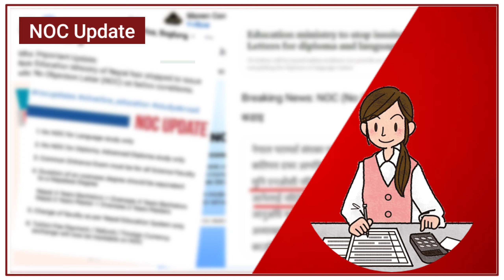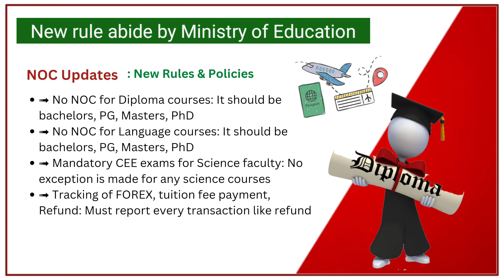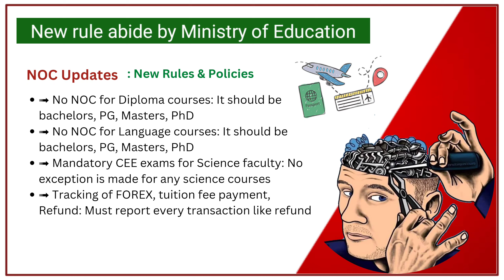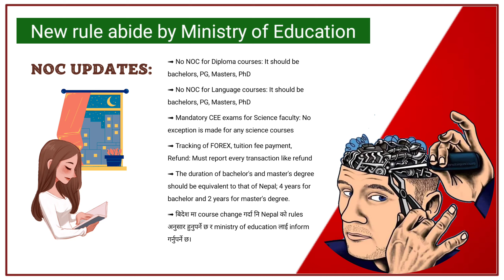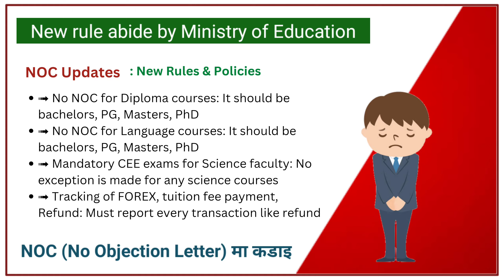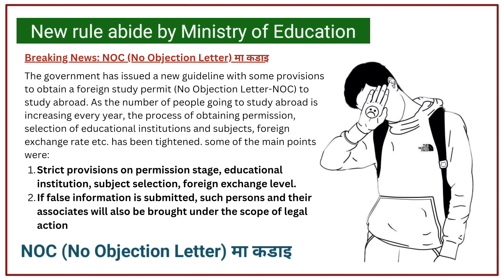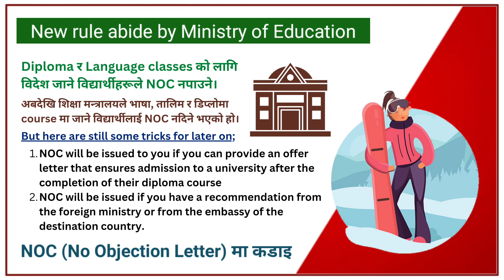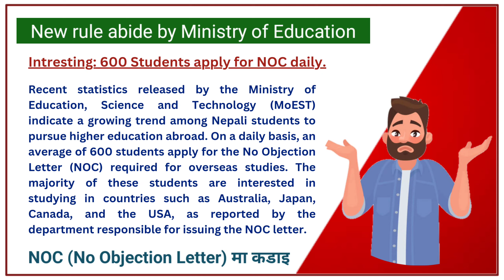NOC Nepal New Updates | No Objection Certificate new rules & policies by Ministry of Education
NOC Nepal New Updates | No Objection Certificate new rules & policies by Ministry of Education | Breaking News: NOC (No Objection Letter) मा कडाइ

नेपाल सरकारले एउटा निर्देशिका जारी गरेको छ। अब Bachelor भन्दा माथिको course लाई मात्र "NOC" दिने।
Bachelor भन्दा मुनिको course हरु जस्तै +2, Diploma, certificate-3, certificate-4, Foundation course, Japanese language course, English language course हरु पढ्ने students हरुलाई कुनै पनि country को लागि NOC नदिने भएको छ ।

Education Ministry of Nepal has stopped to issue No Objection Letter (NOC) on below conditions:
1. No NOC for Language study only
2. No NOC for Diploma, Advanced Diploma study only
3. Common Entrance Exam (CEE) must be for all Science Faculty
4. Duration of an overseas degree should be equivalent to a Nepalese Degree
Nepal 4 Years Bachelors = Overseas 4 Years Bachelors Nepal 2 Years Master = Overseas 2 Years Masters
5. Change of faculty as per Nepal Education System only
6. Tuition Fee Payment/Refund/ Foreign Currency exchange will now be trackable on NOC

𝗡𝗢𝗖 𝗨𝗽𝗱𝗮𝘁𝗲𝘀:
➟ No NOC for Diploma courses: It should be bachelors, PG, Masters, PhD
➟ No NOC for Language courses: It should be bachelors, PG, Masters, PhD
➟ Mandatory CEE exams for Science faculty: No exception is made for any science courses
➟ Tracking of FOREX, tuition fee payment, Refund: Must report every transaction like refund
➟ The duration of bachelor's and master's degree should be equivalent to that of Nepal; 4 years for bachelor and 2 years for master's degree.
➟ बिदेश मा course change गर्दा नि Nepal को rules अनुसार हुनुपर्ने छ र ministry of education लाई inform गर्नुपर्ने छ।
➟ NOC tracking system: fee pay garako, refund aako, currency exchange

𝙉𝙤𝙩𝙚: 𝗦𝘁𝘂𝗱𝗲𝗻𝘁𝘀 𝘄𝗵𝗼 𝗮𝗹𝗿𝗲𝗮𝗱𝘆 𝗵𝗮𝘃𝗲 𝗡𝗢𝗖 𝘄𝗼𝗻'𝘁 𝗴𝗲𝘁 𝗮𝗳𝗳𝗲𝗰𝘁𝗲𝗱.

The government has issued a new guideline with some provisions to obtain a foreign study permit (No Objection Letter-NOC) to study abroad. As the number of people going to study abroad is increasing every year, the process of obtaining permission, selection of educational institutions and subjects, foreign exchange rate etc. has been tightened. some of the main points were:
1. Strict provisions on permission stage, educational institution, subject selection, foreign exchange level.
2. If false information is submitted, such persons and their associates will also be brought under the scope of legal action

𝗔𝘁𝘁𝗲𝗻𝘁𝗶𝗼𝗻!!
Diploma र Language classes को लागि विदेश जाने विद्यार्थीहरूले NOC नपाउने
अबदेखि शिक्षा मन्त्रालयले भाषा, तालिम र डिप्लोमा course मा जाने विद्यार्थीलाई NOC नदिने भएको हो.
यो नयाँ नियम अझै implementation मा छैन र implement हुनुभन्दा 31 days अघि inform गरिनेछ। Apply for NOC asap
But here are still some tricks for later on;
1. NOC will be issued to you if you can provide an offer letter that ensures admission to a university after the completion of their diploma course
2. NOC will be issued if you have a recommendation from the foreign ministry or from the embassy of the destination country.

𝗜𝗻𝘁𝗿𝗲𝘀𝘁𝗶𝗻𝗴: 600 Students apply for NOC daily.
Recent statistics released by the Ministry of Education, Science and Technology (MoEST) indicate a growing trend among Nepali students to pursue higher education abroad. On a daily basis, an average of 600 students apply for the No Objection Letter (NOC) required for overseas studies. The majority of these students are interested in studying in countries such as Australia, Japan, Canada, and the USA, as reported by the department responsible for issuing the NOC letter.

𝗧𝗶𝗺𝗲𝗰𝗼𝗱𝗲𝘀:
0:00 Introduction
0:28 Points to Discuss
0:45 NOC के हो र किन चाहिन्छ?
1:59 NOC Updates
2:05 1. No NOC for Diploma
2:54 2. No NOC for Language & Vocational Courses
3:54 3. CEE for Science Stream
5:41 4. Equivalent Course duration that of Nepal
6:08 5. Change of faculty as per Nepal Education System
6:49 6. NOC Tracking System
8:10 Impact of New Updates
9:05 Why this updates?
10:36 Conditions in new updates
10:43 1. Diploma Leading Bachelors
11:10 2. Recommendation from embassy
11:48 Conclusion